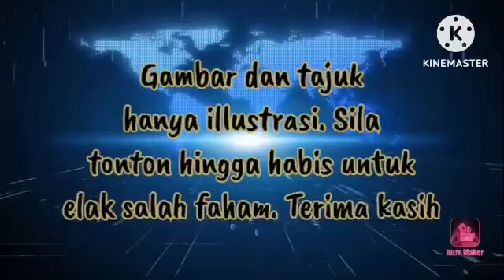KENYATAAN SAYA DISALAH ERTI !!